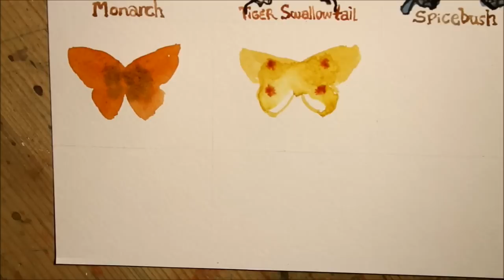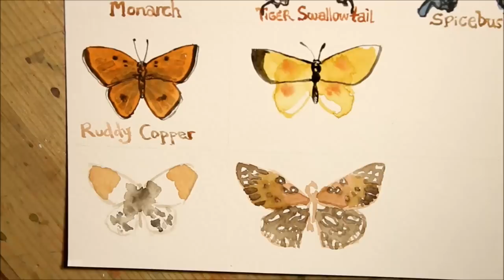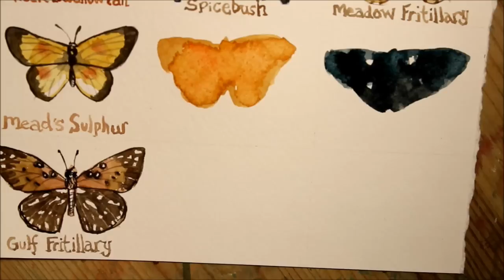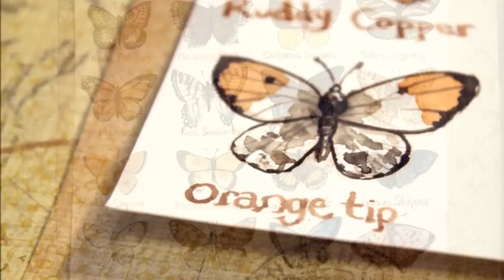Watercolour Painting - North American Butterflies